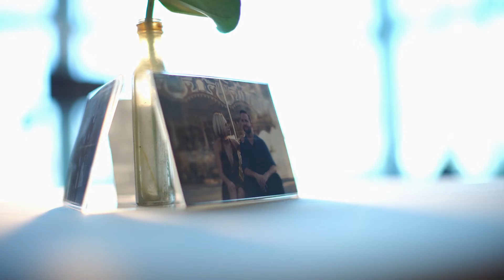Christopher + Ali : : Wedding Highlight : : Maui, HI : : Boise, ID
Carli + Beau Photo|Cinema

Song: Lucky Day
Artist: The New Velvet